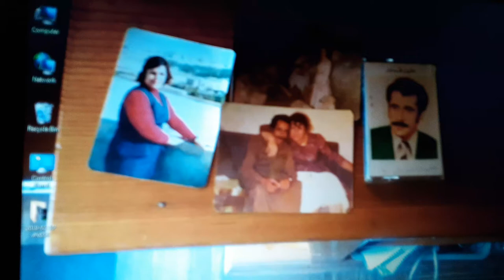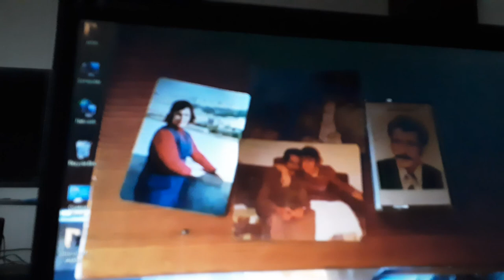wassilhe zaherkaddour akeil.kaddour (1)